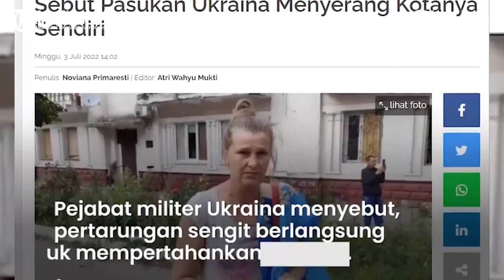Pasukan Ukraina Disebut Serang & Hancurkan Kotanya Sendiri, Warga Sipil: Mereka Tak Menganggap Kami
Seorang wanita penduduk Lysychanks, Luhanks mengaku pasukan Ukraina telah menghancurkan kotanya sendiri.

Insiden tersebut terjadi saat militer Rusia memasuki kota Lysychanks dan mendesak pasukan Ukraina pada Sabtu (3/7/2022).

Dikutip dari TribunWow.com, wanita tersebut mengatakan pasukan Ukraina meledakkan semua tanpa menganggap warga sipil.

(PRX)